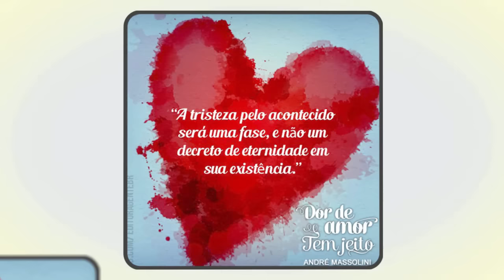Liberte-se de quem te deixou!